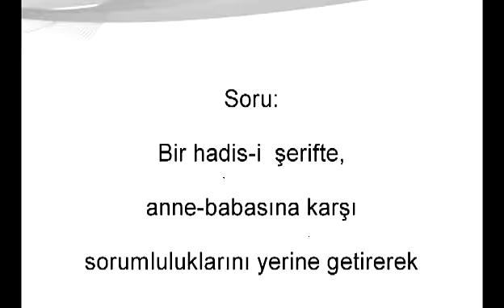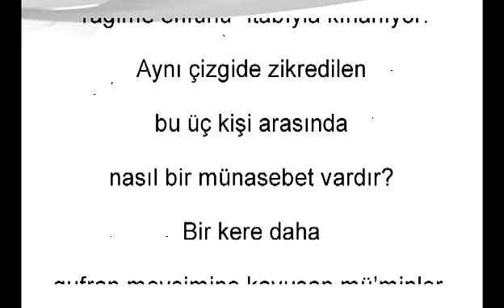Bamteli | Bir Kere Daha Ramazanlaşırken | M. Fethullah Gülen | (2009/08/21)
Soru: Bir hadis-i şerifte, anne-babasına karşı sorumluluklarını yerine getirerek mağfirete erme fırsatı yakaladığı halde bunu değerlendiremeyen talihsiz, Rasûl-ü Ekrem Efendimiz'in adı anıldığında salât u selam getirmeyen cimri ve Ramazan-ı Şerif'i idrak etmesine rağmen Cennet'e ehil hale gelemeyen nasipsiz "ragime enfuhû" itabıyla kınanıyor. Aynı çizgide zikredilen bu üç kişi arasında nasıl bir münasebet vardır? Bir kere daha gufran mevsimine kavuşan mü'minler, bu ayı nasıl değerlendirmelidirler ki, ayıplanan kimselerden değil de yarlığanan kullardan olsunlar?

    -Hadiste geçen "ragime enfuhû" ifadesinin manası nedir? "Burunları yere sürtülsün, uzak olsunlar, canları çıksın, sürüm sürüm sürünsünler" itabına uğrayan talihsizler kimlerdir? (01.20)

    -Ramazan'ı daha derinden duyabilmek ve adeta Ramazanlaşmak için neler yapılmalıdır? (17.33)

    -Teravih namazı nasıl kılınır; Rasûl-ü Ekrem (sallallahu aleyhi ve sellem) Efendimiz'in sünnetine uygun teravih namazının hususiyetleri nelerdir? Teravih namazı boyunca hangi dualar, nasıl bir ruh haletiyle yapılmalıdır? (22.00)

    -Gelin, en azından şu rahmet ayında kendimiz gibi olalım.. ve bizi özümüzden uzaklaştıran kinlerden, nefretlerden sıyrılarak millî karakterimizin gereklerini dost-düşman herkese bir kere daha duyuralım!.. Gelin, kin ve nefrete karşı bir imsak faslı başlatalım!.. (29.35)